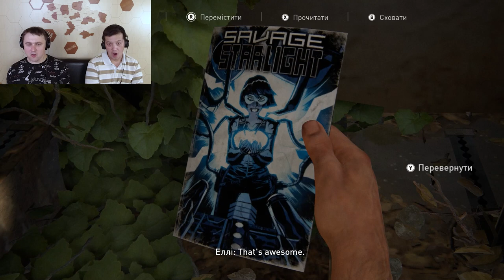The Last of Us Part I Remake - Проходження Українською з приколами | #10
The Last of Us Part I Remake -  | Проходження Українською з приколами |Частина 10. Джоел та Еллі розбираються зі зграєю "мисливців". Цьом.
Цікаві моменти
00:05  Вступ
01:21 хороша мисля приходе.
01:38 дать в зад
03:43 Л-логіка
04:20 Як мило
04:35 свисни в
04:51 Нудно
06:00 I'm a soldier
06:20 О а если со снайперочки
07:05 Асасін
09:19 Напільнічек
11:58 Підписуйся
14:41 Руки мокрі
15:00 А то шо
16:03 Майстер
16:32 Не хочеш робити
17:11 Чогось
17:57 Ооо
19:34 Взаді шо?
19:48 Клондайк
20:03 Тут можна стрілять по огнетушителям
20:24 Все
20:42 Оооо 2
20:48 Цікаво куди мені йти
21:38 М-меткость
22:13 Ага
22:27 Бомжо денс
23:49 Гад демет
24:14 Це ж було вже
24:32 Анегдот дня
24:58 Я дума плоськогубці
25:17 Куда нам йти
25:45 А що тут робили
27:00 хуйовий спіч